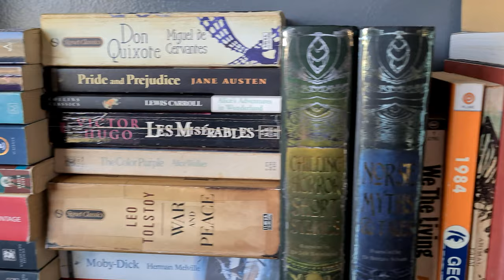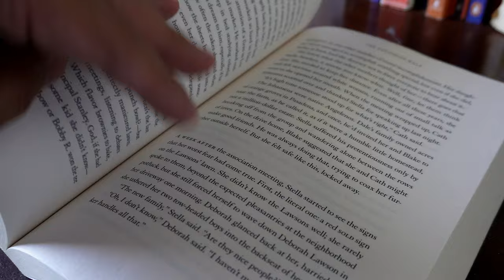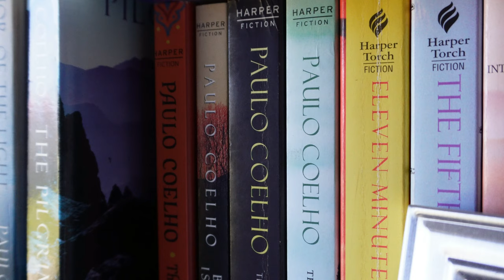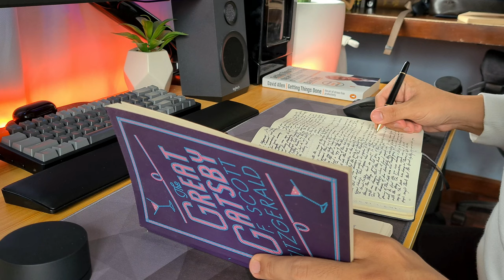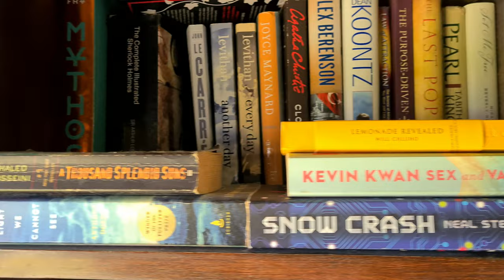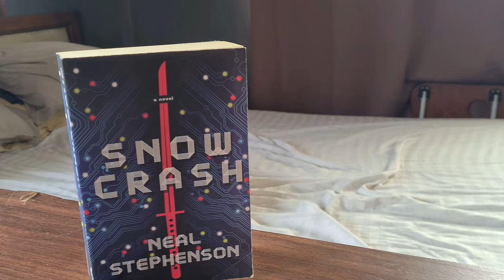Easy Tips to Turn Yourself into a Bookworm | How I Read 100 Books in a Year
Everyone wants to be a reader. But very few people know the secrets and tips involved in reading more books during the golden age of content. Of course, it can be very difficult to focus on reading when we’re distracted by so many things. That’s why these tips in this video are designed specifically to help you read more books in the digital era.

## References
[Preventing Alzheimer's Disease: What Do We Know? | National Institute on Aging (nih.gov)]